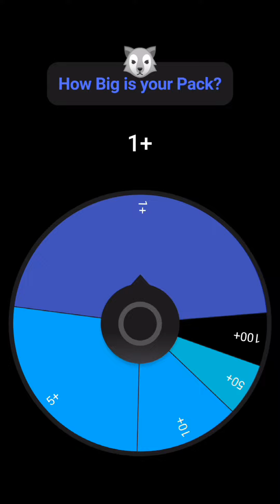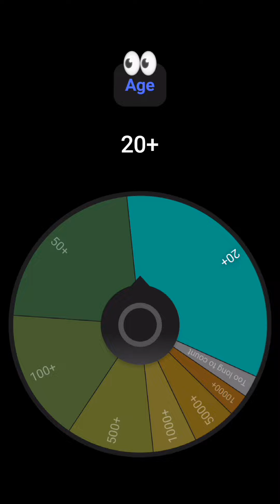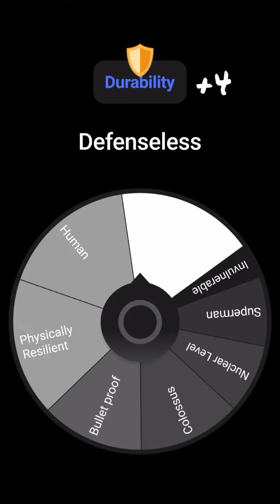Bro really insulted the wheel💀..and still got the most complete character ever made😭..